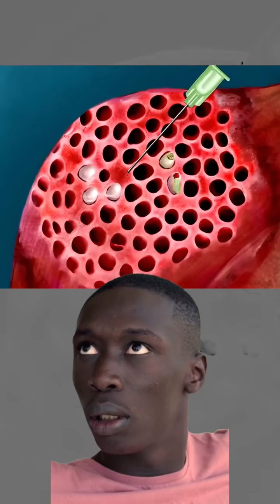asmr usa asmr viral fyp foryou tiktok usa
Welcome to MRR SEANGHAI, a Moonbug Entertainment original channel for kids, where we bring you hours of Cocomelon content. Join  and friends on Cocomelon lane as they get a visit from some awesome animal friends. You’ll join the gang as they go on fun adventures, play sports like basketball and soccer (football/futbol), as well as learn educational lessons on sharing, caring and compassion. Enjoy this cool 3 hour compilation of Cocomelon (Animal Time) - MRR SEANGHAI!